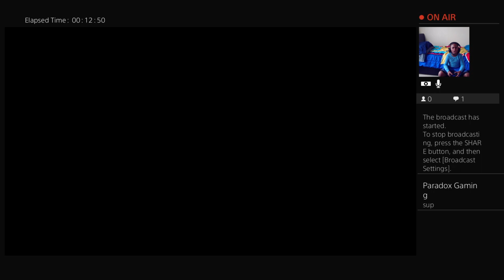Yo !!!!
Cameron plays video games on his PS4